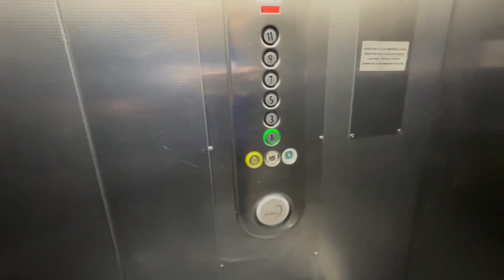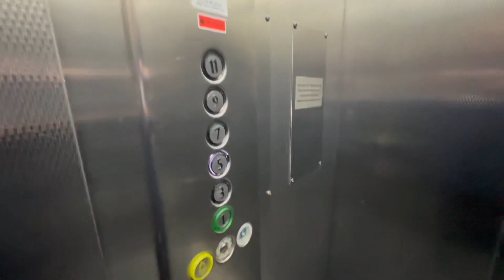Kone Lift @ Newcastle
I ride a Kone lift in Newcastle